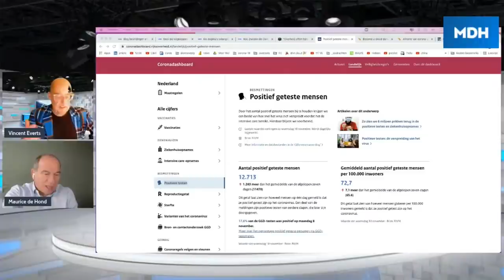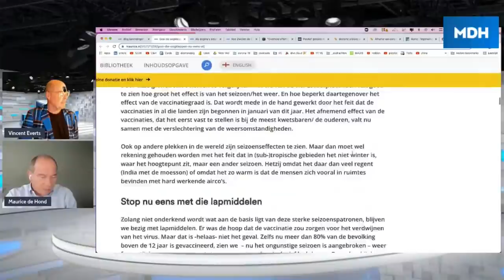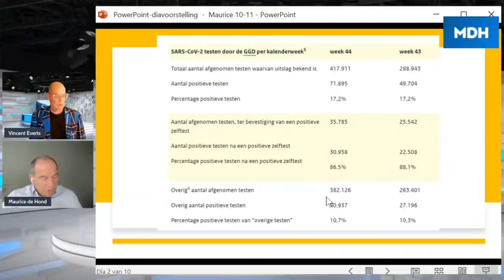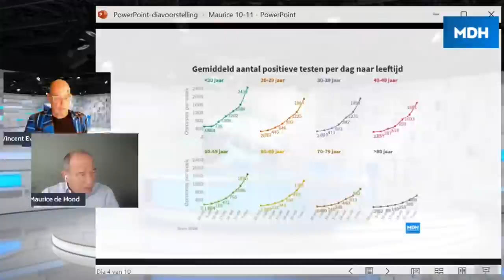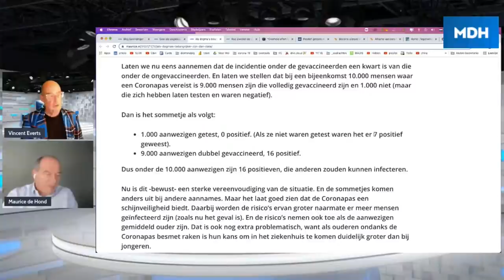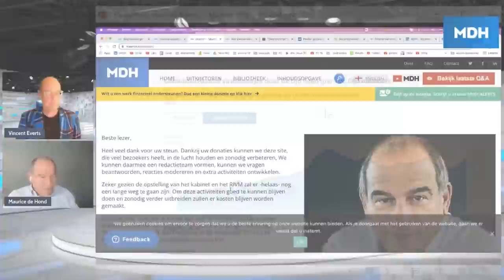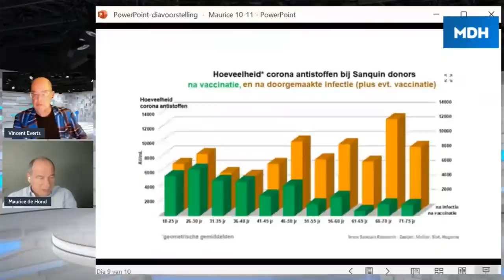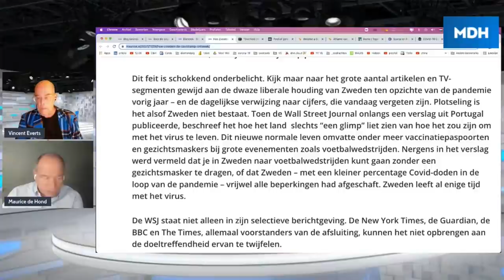Live Q&A #71 @mauricedehond @vincente All time high besmettingen, wat nu? 10 nov '21 ingekort!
00:00 All time High besmettingen
01:47 Besmettingen in Europa Noord vs Zuid
05:38 Actuele cijfers besmettingen en opnames
08:30 Cijfers per leeftijdsgroep en trendontwikkelingen
10:52 Zijn boostershots anders?
11:06 Aandeel gevaccineerden onder positief getesten per leeftijdsgroep
13:55 Risico om in een met coronapas beveiligde ruimte besmet te worden
18:01 Bloedonderzoek Sanquin antistoffen
23:29 Met Zweden gaat het goed, maar krijgt geen aandacht meer
25:11 Kunnen we ons wel uit de pandemie prikken?
26:04 Door angst in de samenleving worden alle maatregelen geaccepteerd
26:21 Wat is het risico om in een supermarkt besmet te worden?
26:59 Afsluiting